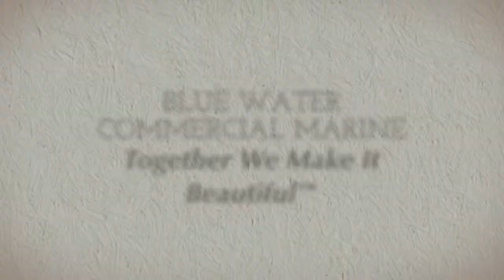Copper Net Dip™